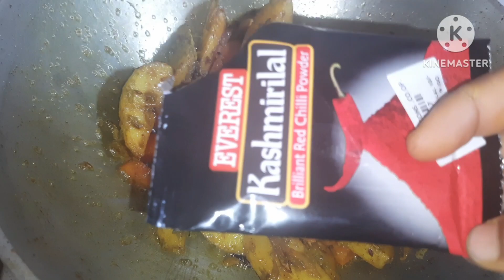দারুণ সুস্বাদু মাছের ঝাল বানালো মা।ছোটরা খেয়ে মুগ্ধ হয়ে গেল।।🥙😋🍲